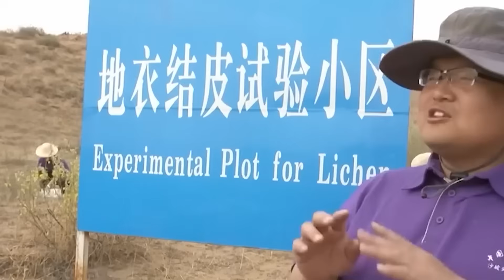What Happens When You Plant a DESERT with Trees for 10 Years?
🌍 They called it a foolish dream. When China began burying thousands of plants in the unforgiving sands of its deserts, the world watched with skepticism—and even mockery. Why spend resources on what seemed like an impossible mission?

💡 Fast forward 10 years... The transformation is nothing short of breathtaking. Once-barren lands are now thriving ecosystems, changing lives, fighting climate change, and rewriting the rules of environmental recovery.

In this in-depth video, we explore the remarkable story behind China's desert greening project—how it started, the science and strategy that fueled it, the backlash it received, and the powerful results that stunned even the harshest critics. From satellite imagery to local stories, discover the power of perseverance, vision, and nature’s resilience.